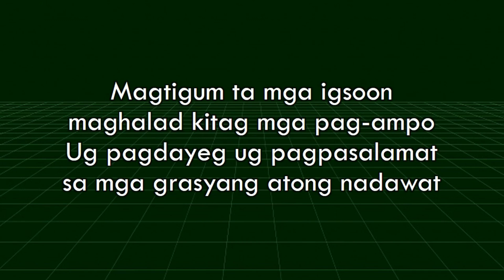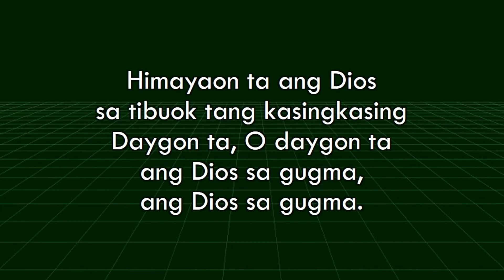Magtigum Ta - Minus One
Entrance Song